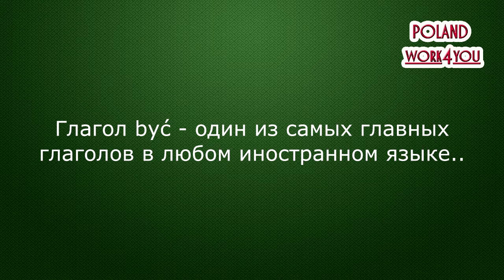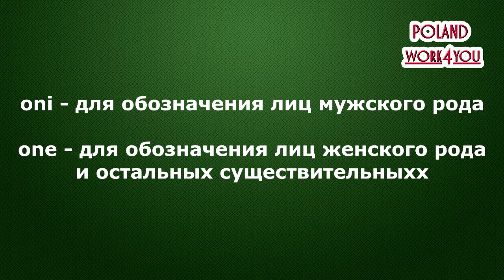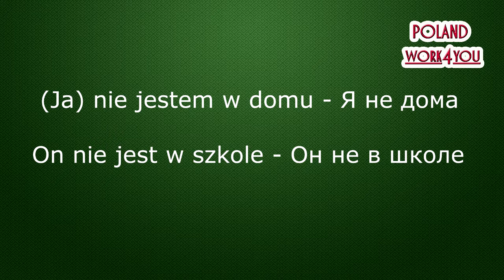Урок 1 - глагол być / Грамматика польского языка. Польский разговорник. Изучение, уроки, курсы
Мои другие YouTube каналы:
НАШИ УСЛУГИ :
Воеводское приглашение
Изучайте польский язык с юмором